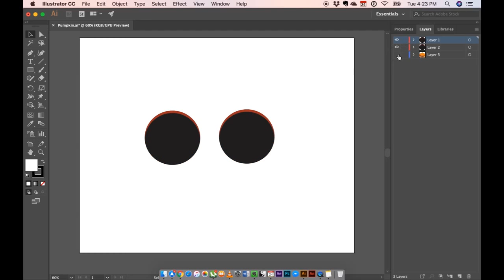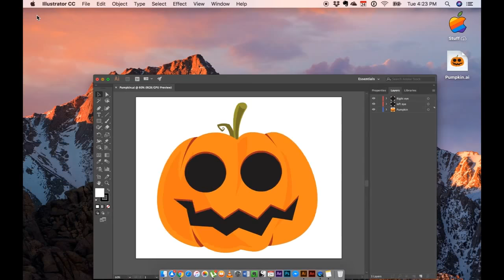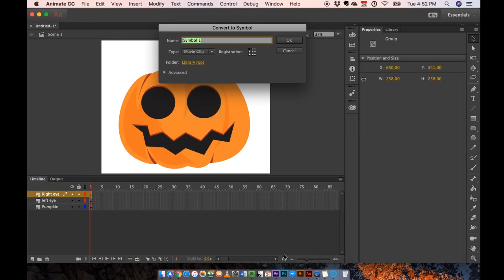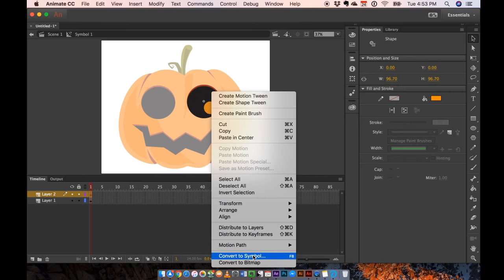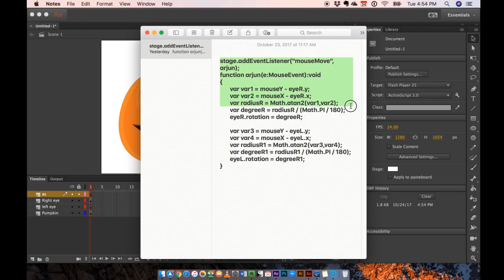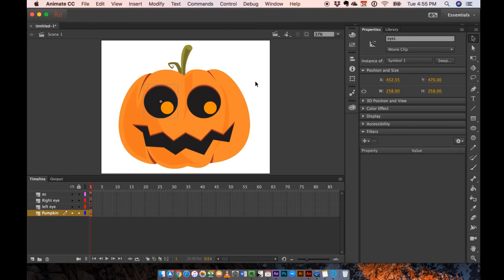How to make a set of eyes follow the cursor in Adobe animate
This is an easy and fun tutorial for animators who would like to give some life to their creations, you just need to follow those few steps and you'll have a live character that will follow the cursor movements you make.

here's the exact script I used feel free to copy it when you finish following the instructions on screen :

stage.addEventListener("mouseMove", arjun);
function arjun(e:MouseEvent):void
 var var1 = mouseY - eyeR.y;
 var var2 = mouseX - eyeR.x;
 var radiusR = Math.atan2(var1,var2);
 var degreeR = radiusR / (Math.PI / 180);
 eyeR.rotation = degreeR;

 var var3 = mouseY - eyeL.y;
 var var4 = mouseX - eyeL.x;
 var radiusR1 = Math.atan2(var3,var4);
 var degreeR1 = radiusR1 / (Math.PI / 180);
 eyeL.rotation = degreeR1;